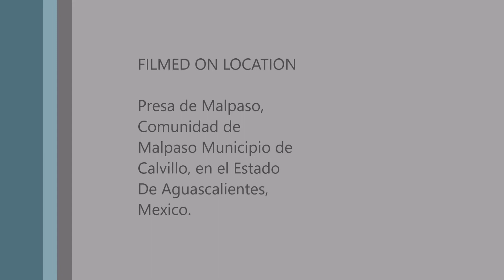Kayak Malpaso junio 2020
La presa de Malpaso esta a 1.5 km de la comunidad de Malpaso en el municipio de Calvillo Aguascalientes, México, Esta presa esta iniciando la Sierra de Laurel y fue construida en el año de 1923. una de las mejores formas de apreciar la cañada la cual conecta a Rio de Gil también llamado rió Texas a la presa Malpaso es en Kayak, este se hace con un recorrido remando de aproximadamente 5 kms. en dos horas.